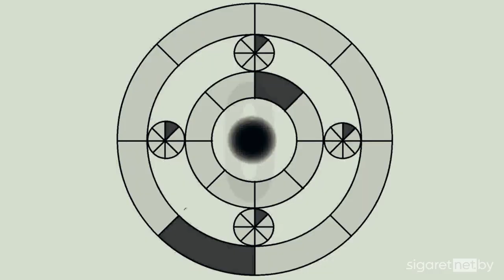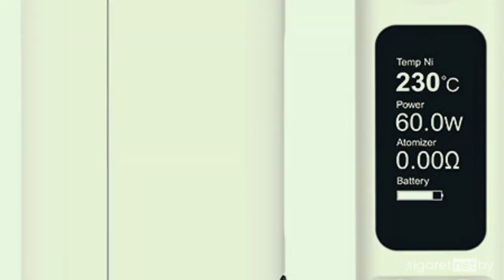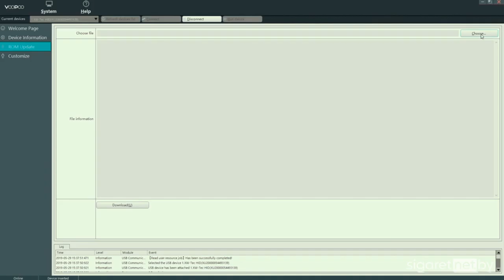ТОП-5 вейпов всех времен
5 самых легендарных девайсов за всю историю вейпинга!
Хотим напомнить, что это сугубо наше мнение, и Ваше может отличаться.
В подборку не входят POD-системы и моды с платами DNA.

ТОП моды
Лучшие моды
Топ вейпов
топовый вейп
ТОП Vape
мод Ijust 3
мод Eleaf
боксмод Eleaf
boxmod
vape
vaping
боксмод
tc
вэйп
вейп
парогенератор
электронная сигарета
атомайзер
аккумуляторы